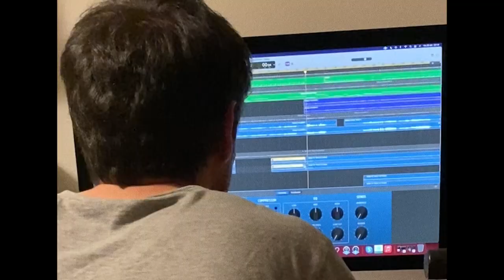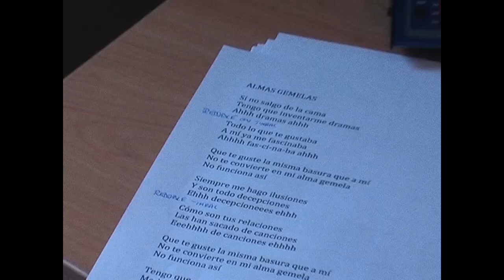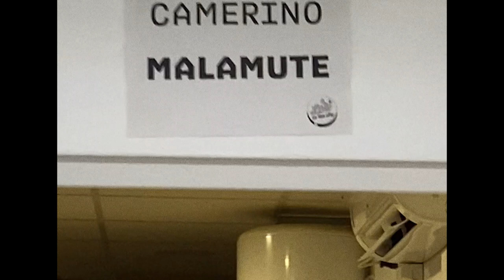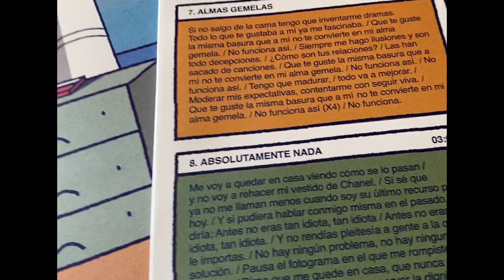Malamute - Absolutamente Nada (videoclip oficial)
'Absolutamente Nada' forma parte de 'Una Gran Decepción', el primer álbum de Malamute editado por Intromúsica y Snap Clap Club!

Este es el vídeo de metraje encontrado de Absolutamente Nada, en el que cuentan cómo compusieron y grabaron el disco de Malamute “Una Gran Decepción”.

LETRA
Me voy a quedar en casa
viendo cómo se lo pasan
y no voy a rehacer
mi vestido de Chanel.

Si sé que
ya no me llaman
menos cuando soy
su último recurso para hoy.

Y si pudiera hablar
conmigo misma
en el pasado,
me diría:

Antes no eras tan idiota, tan idiota.
Y no rendías pleitesía
a gente a la que no le importas.

No hay ningún problema,
no hay ninguna solución.
Pausa el fotograma en el que
me rompiste el corazón.

Dime que me quede en casa,
que nunca me van a llamar
y que por lo menos voy a
conservar la dignidad.

Absolutamente nada...
Pausa el fotograma en el que me rompiste el corazón...
Tan idiota, tan idiota, tan idiota, tan idiota...